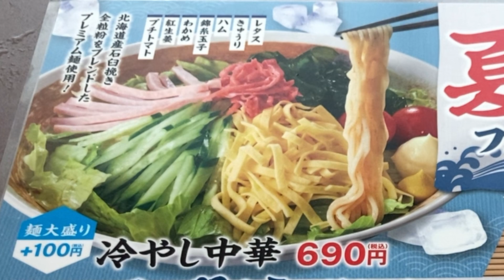暑いので冷やし中華を食べました。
懐かしの屋台で煮イカを食べました🦑茨城県常総市石下